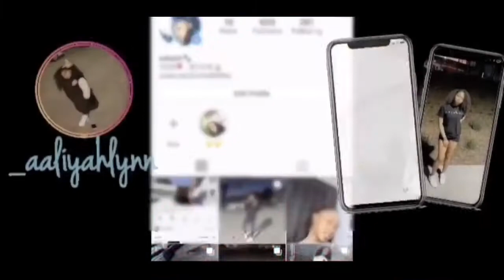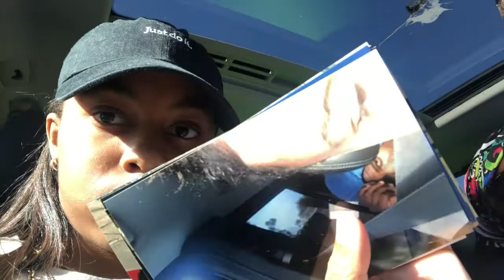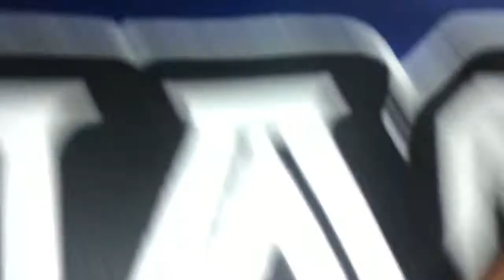I SURPRISED MY BESTFRIEND FOR HIS BIRTHDAY // guess what he got !